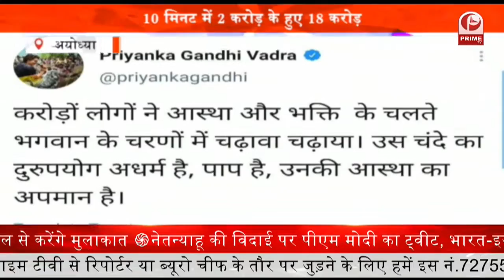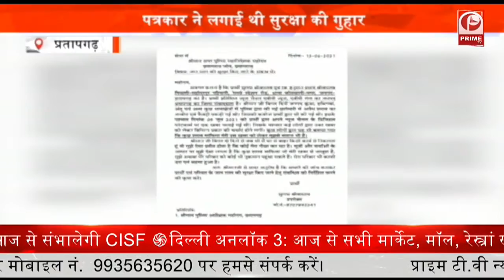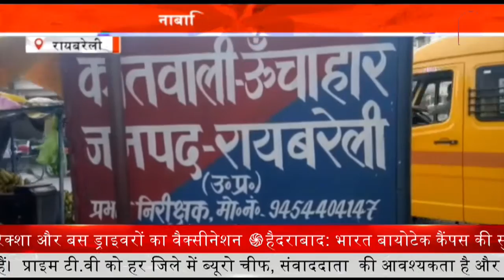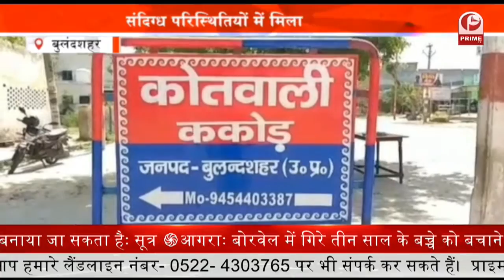Aydhoya Ram Mandir : मंदिर बनने के पहले ही घोटाले शुरू करोड़ो जमीनों रेट बदला || Prime Tv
श्रीराम जन्मभूमि तीर्थ क्षेत्र ट्रस्ट की ओर से राम मंदिर निर्माण के लिए खरीदी गई जमीन पर घोटाले के आरोप लगे हैं. ये आरोप अयोध्या के पूर्व सपा विधायक और पूर्व मंत्री तेज नारायण पांडे उर्फ पवन पांडे ने लगाए हैं. इस पर ट्रस्ट के महासचिव चंपत राय ने एक बयान जारी कर कहा है कि राम मंदिर निर्माण के लिए अभी तक जितनी भी जमीनें खरीदी गई हैं, उनकी कीमत खुले बाजार से काफी कम है.